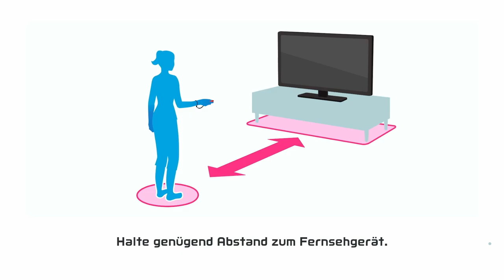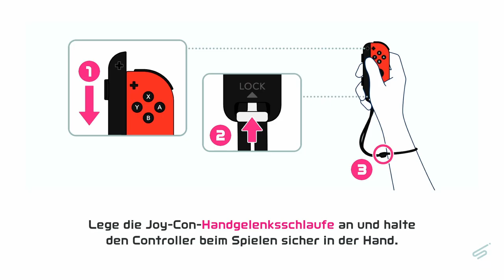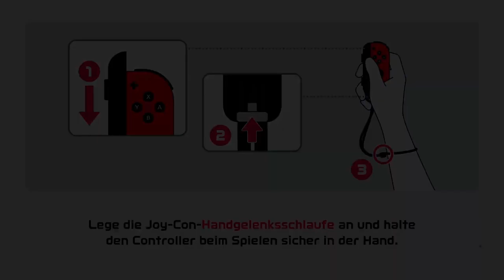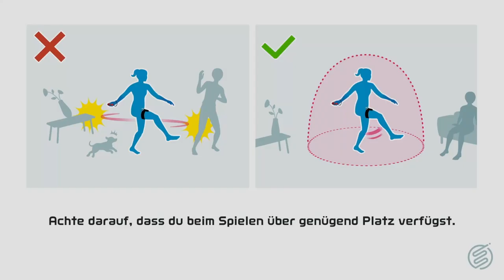NINTENDO SWITCH SPORTS - Part 4: Zu BLÖD für den Scheiss